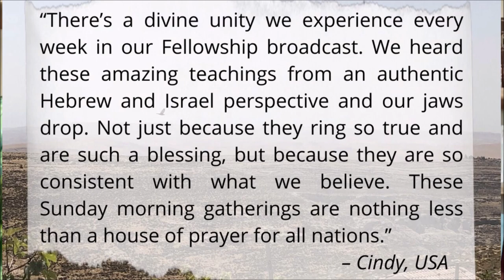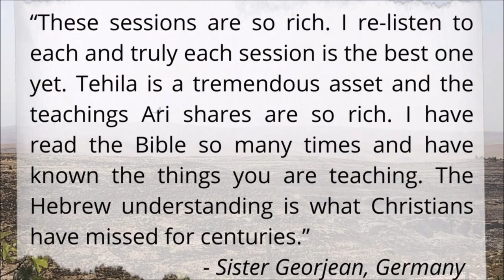Bringing the Torah of Judea to Colorado - Jeremy & Tehila Gimpel: The Land of Israesl Fellowship